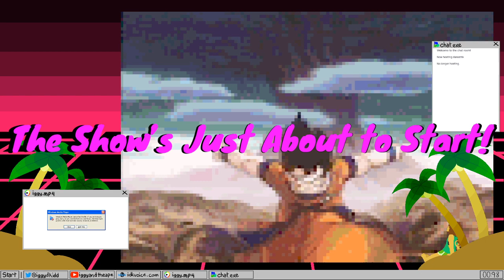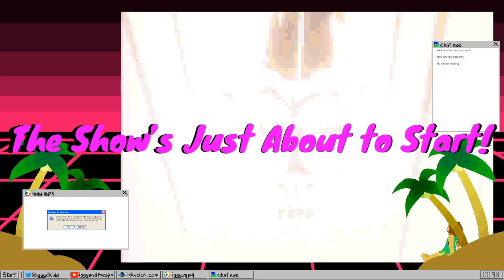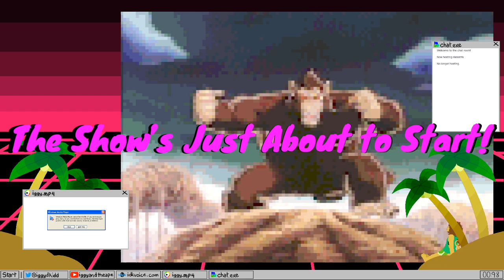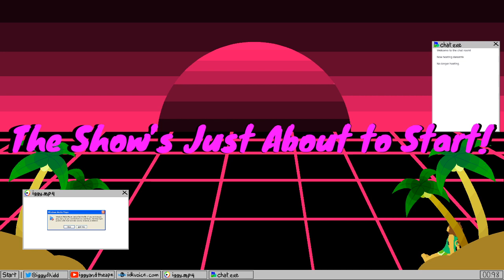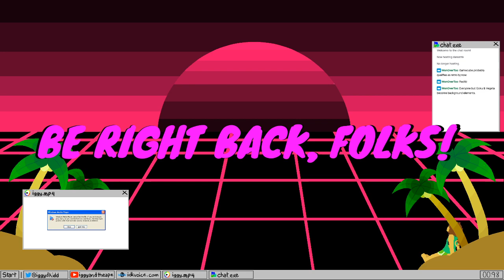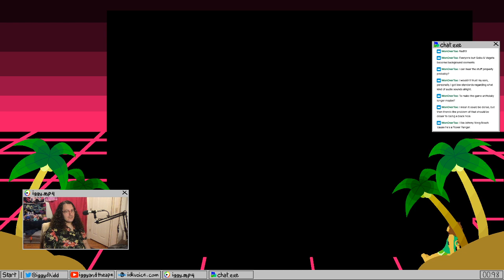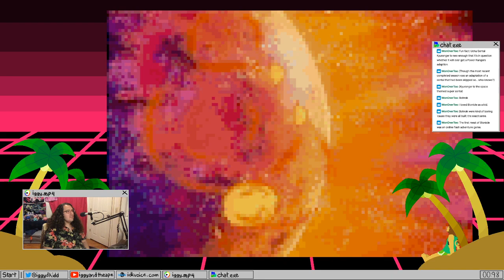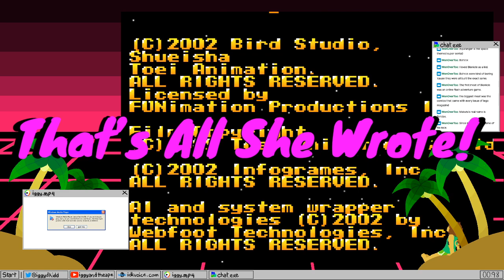The best way to experience the story of DBZ